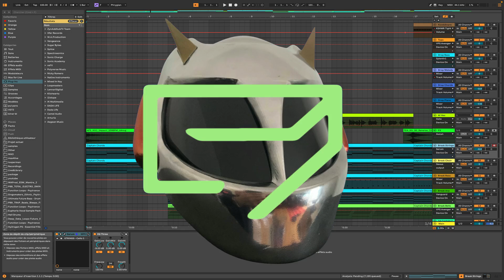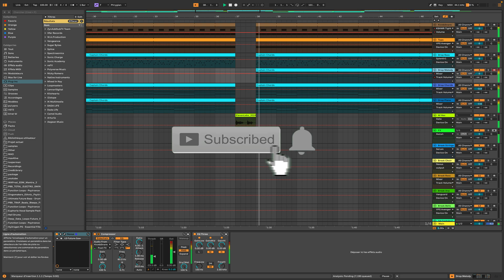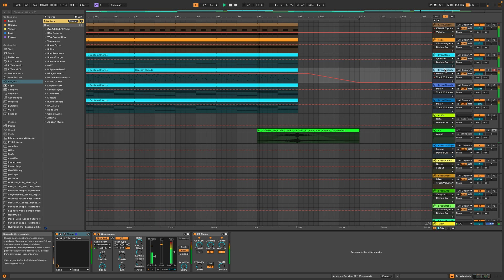DP - Crescent Motion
Progressive House track